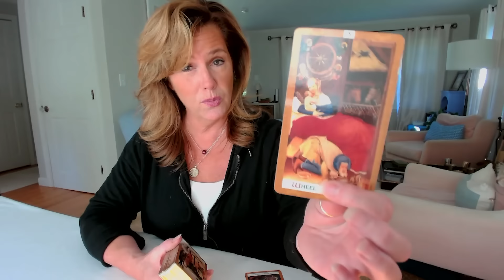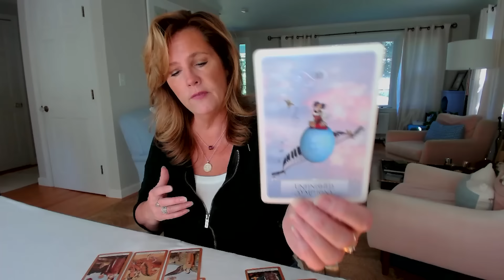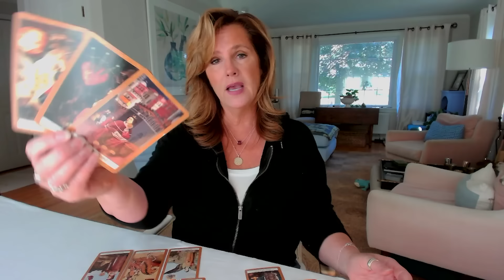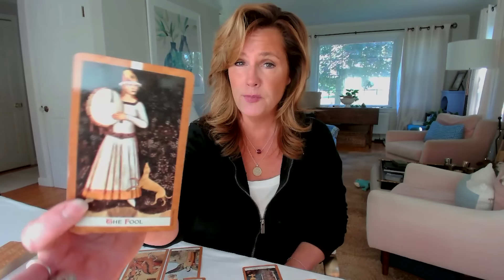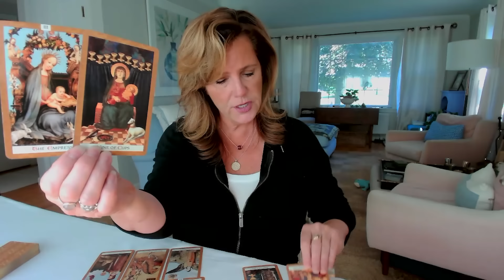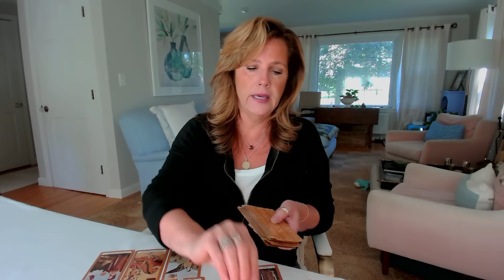PISCES : Twists & Turns Bring EXACTLY What You Desire | July 2024 Zodiac Tarot Reading